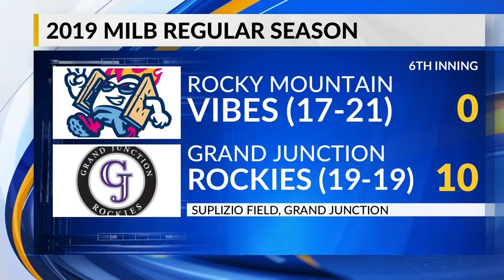Rockies Win Rain-Delayed Rout Over Vibes